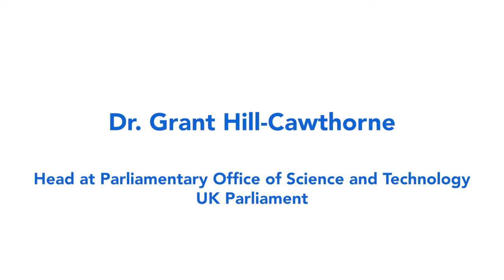Dr. Grant Hill-Cawthorne: how science and politics interact - INSPIRING VISIONS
Dr Grant Hill-Cawthorne is a medical microbiologist and the Head of the Parliamentary Office of Science and Technology (POST). After completing medicine and medical training at the University of Cambridge he went to Saudi Arabia to set up a laboratory specialising in pathogen genomics, where he completed his PhD on the use of genomics for public health microbiology. In 2011–2012 he was an NHS Medical Director’s Clinical Fellow and the Clinical Adviser to the Deputy Chief Executive of NICE. From 2013–2018, Grant was the Senior Lecturer in Communicable Diseases Epidemiology at the School of Public Health, University of Sydney. Since May 2018, Grant has headed POST, the academic unit within the UK Parliament that bridges research and policy. Grant continues as an adjunct Associate Professor in Global Health at the University of Sydney.

In this interview made in Cambridge, September 2019, he presents how the common language of scientists may help collaboration, as well as how politics can be an obstacle.

Interviewing: Ana Caro Ananda
Editing: Lucas Mira
Filming: Charles Newton, Anastasia Ilina, Samer Kurdi